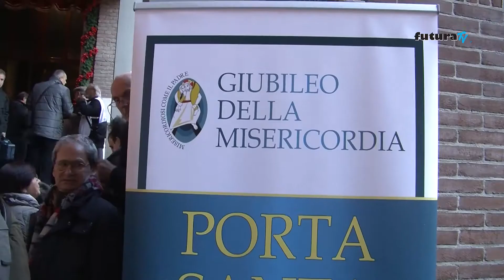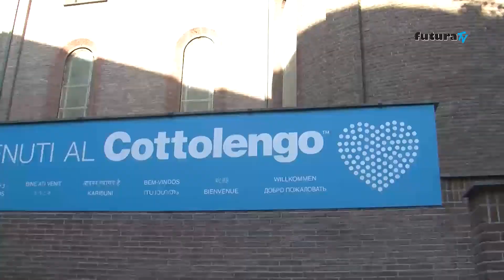Giubileo, l'impegno dei volontari al Cottolengo